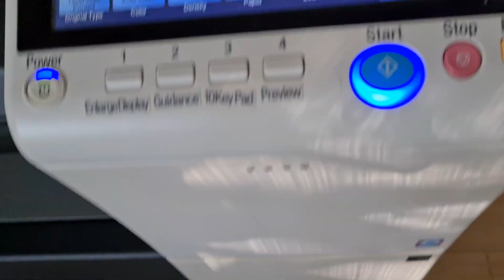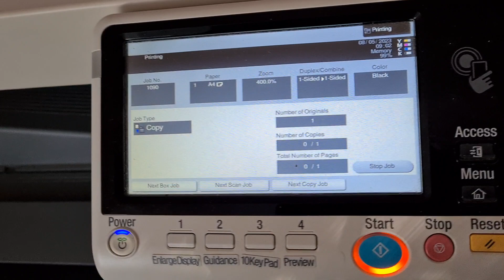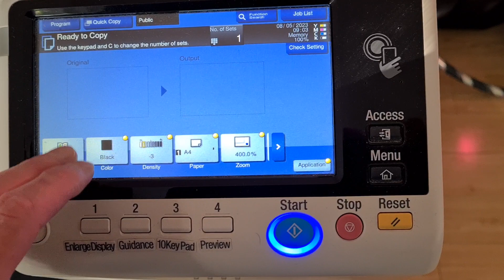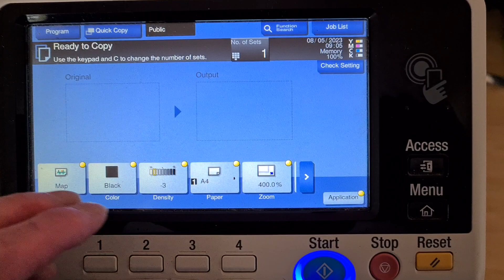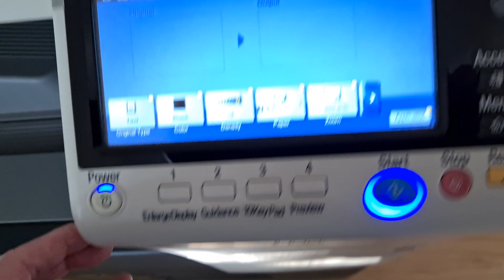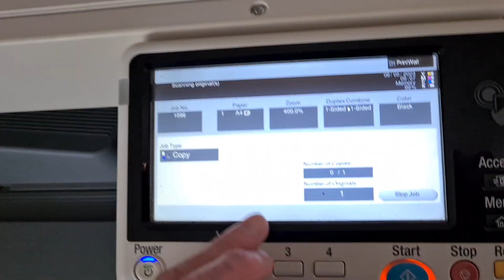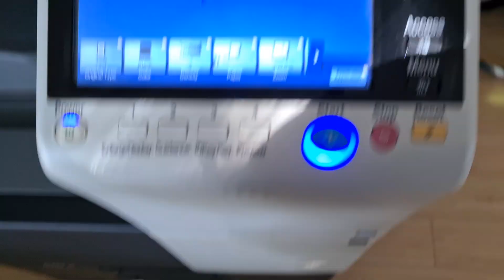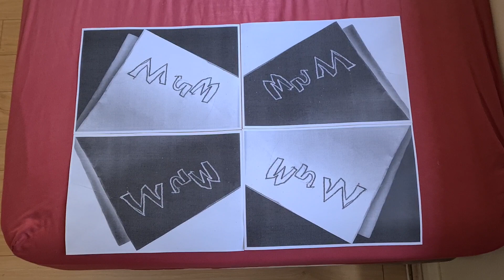Folded piece of paper